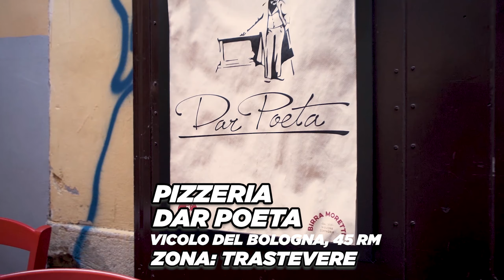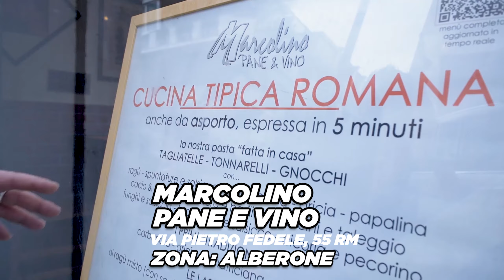5 migliori TRATTORIE OSTERIE PIZZERIE di Roma da provare!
Belle forchette oggi vi voglio consigliare 5 posti di Roma città dove mi sono trovato alla grande.
Osterie, trattorie, pizzerie, enoteche, dal ruspante al gourmet ignorantello.
Fatemi sapere se siete d'accordo con le mie scelte!